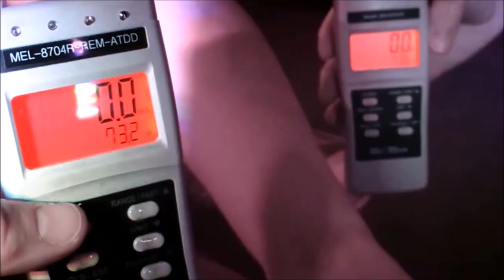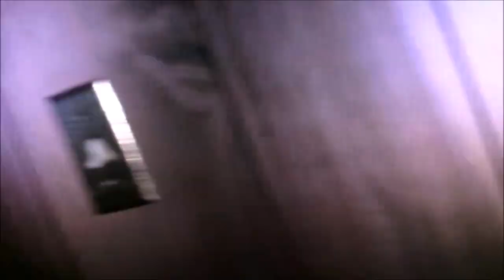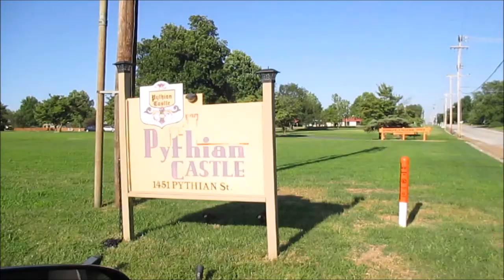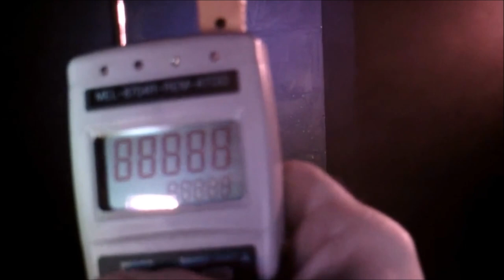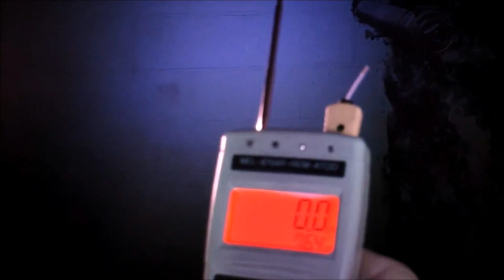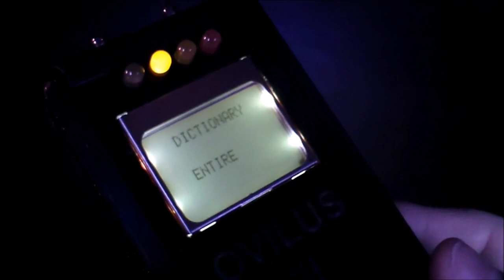Evidence: Paranormal "Ghosts of the Pythian Castle" - 2015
"Ghosts of the Pythian Castle"

This was an incredible location with too much history to absorb in one trip. This monstrous limestone castle has stood tall for the last 100 years. Within these walls comes a theatre, a ballroom, a bowling alley, a dungeon and even an interrogation room used for Nazi prisoners and other enemy soldiers during WWII that many are probably unaware of.

     But our purpose for being there was of course the paranormal which did not disappoint. We were fortunate enough to have had many personal experiences during the overnight event.

     I highly recommend this great location to be on every investigators bucket list.